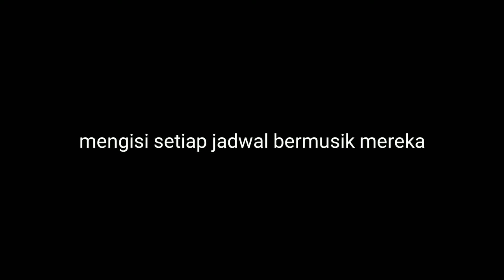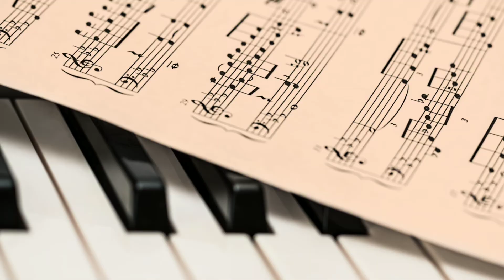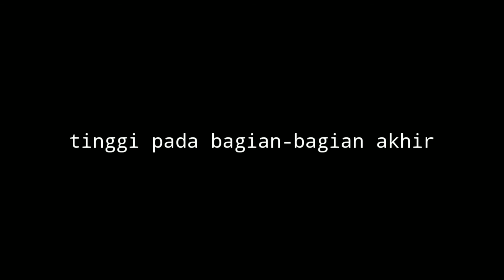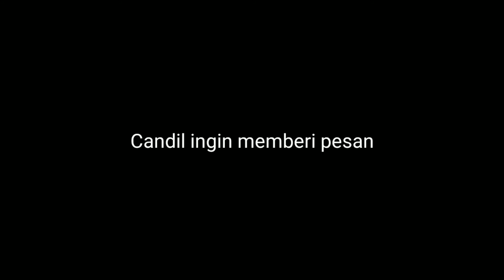Candil (ex-seirieus) dan lengkingan tersangar untuk Indonesia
salam rockenrolll,,,thankyou udah klik video ini!

video ini membahas tentang sekilas perjalanan karier bermusik Candil ex-seurieus prestasi gemilangnya dalam menjangkau nada-nada tinggi lewat scream vokalnya.

mari bersilaturahmi,..🤟

has tag

Dian Dipa Chandra
Candil Seurieus
Rock Musik